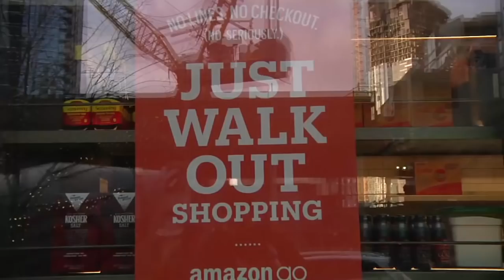亚马逊全球首家无人店开业 无现金自动扣帐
电子商务巨擘亚马逊继使用地面移动无人机为客户送货，提升物流服务后，星期一再下一城，推出旗下全球首家无人便利商店Amazon Go。顾客只需在进入商店之前，先用手机扫描Amazon Go条码应用程序，然后自行采购，直到离开后，亚马逊就会自动从顾客的账户上扣除费用。这不但让顾客省下排队付钱的时间，也改变了传统便利商店的经营模式。

顾客格雷：“当初还以为这个概念会让人措手不及，但这比预期想的更容易。”

顾客戴勒：“这感觉很奇妙，自己走出店家的时候感觉好像偷了东西，感觉就像是“就这样，再见”。”

顾客凡尔：“其实我是想要来试试，究竟这个系统是不是真的那么厉害，果然是真的，因为我一走出店家，启用手机，单子上竟然列出我所拿的商品，太厉害了。”